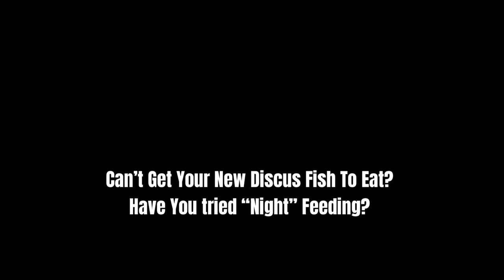HOW TO: GETTING YOUNG DISCUS TO EAT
This Video Will Teach You The Technique of “Night Feeding” This little-known feeding Technique should only be used when you have tried traditional methods and failed. My Technique is tried and true and offers a lifeline to fish that are otherwise healthy.